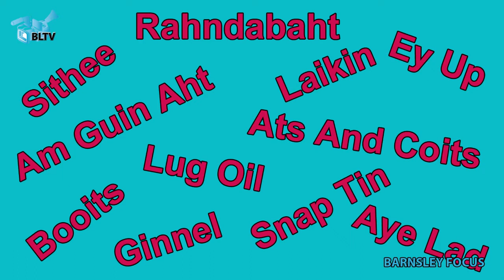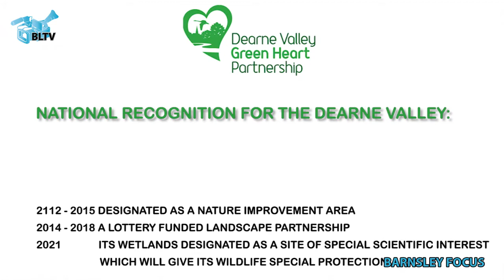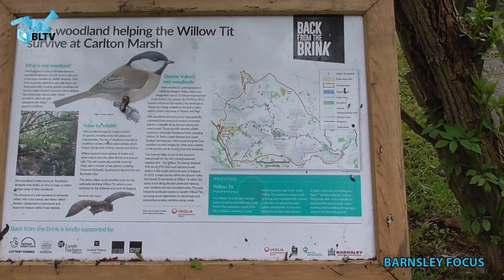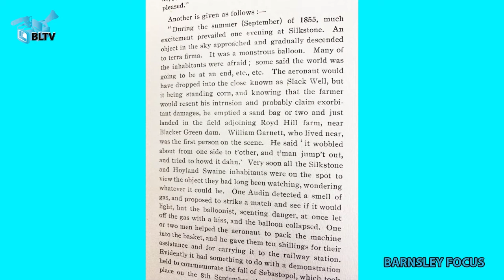Barnsley Focus Episode 2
Max talks with Susan Stokes from Barnsley Hospice. Also with Dave Cherry who's completed a study into the Barnsley dialect and Dave Hodgeson talking about the Treasures of the Dearne for The National Heritage Fund.